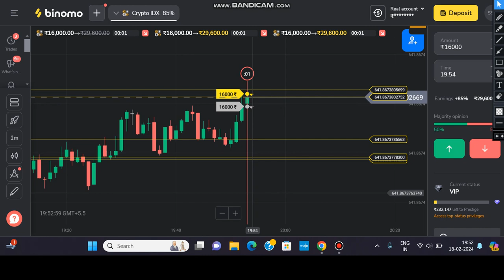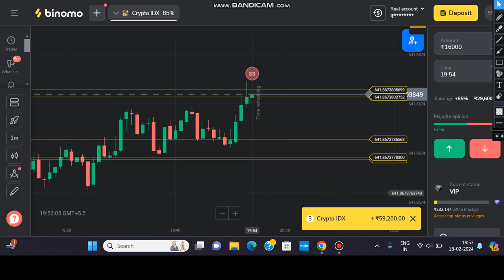HOW TO DRAW PERFECT SNR | DEEP EXPLAINATION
Trading sureshot
Binomo trader
Binomo 2022
Binomo 2021